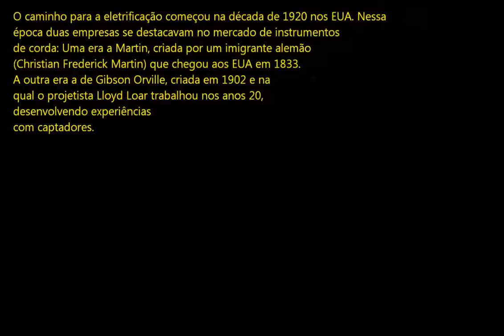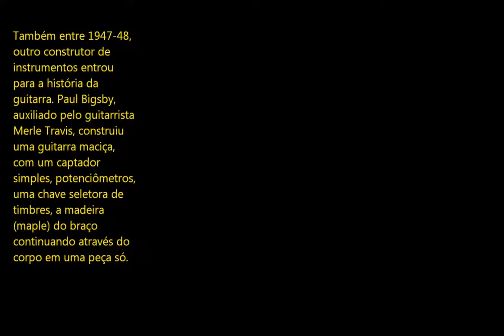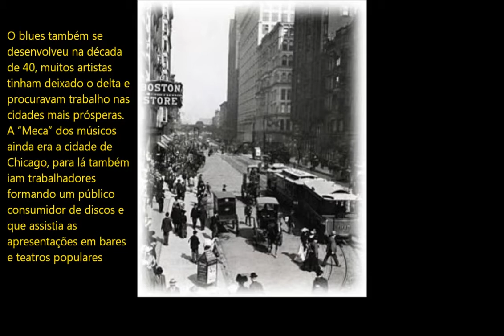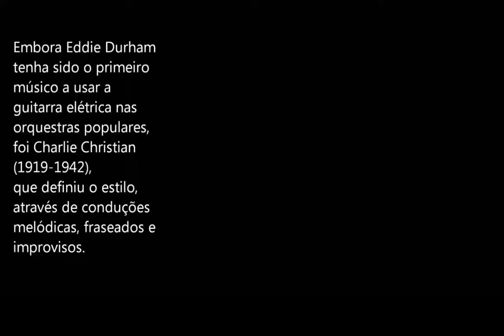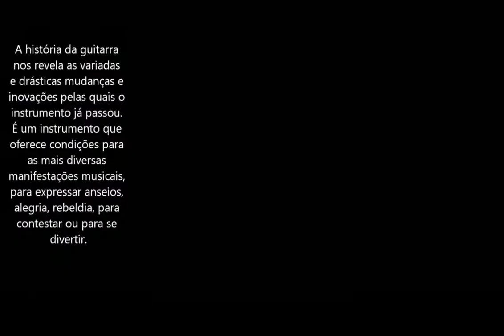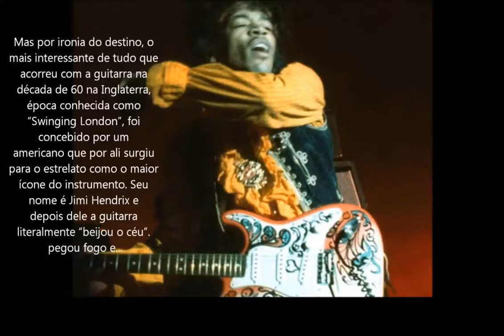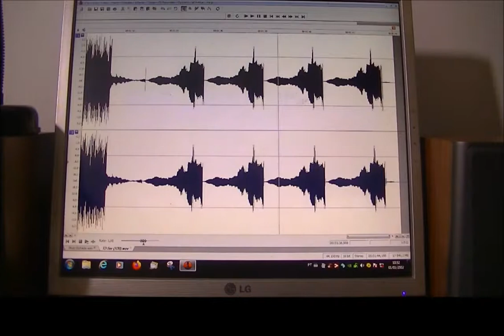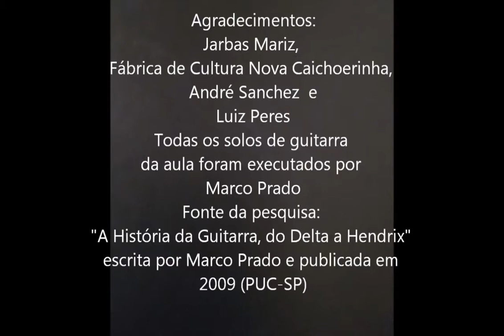BREVE HISTÓRIA DA GUITARRA COM O PROFESSOR MARCO PRADO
A aula pretende mostrar, de maneira sucinta e através de exemplos, como a guitarra elétrica surgiu, se transformou e adquiriu enorme importância dentro da música e da cultura a partir da segunda metade do século XX. Também citar alguns dos principais expoentes do instrumento e algumas possibilidades de transformação do som da guitarra elétrica através do uso de pedais e efeitos.